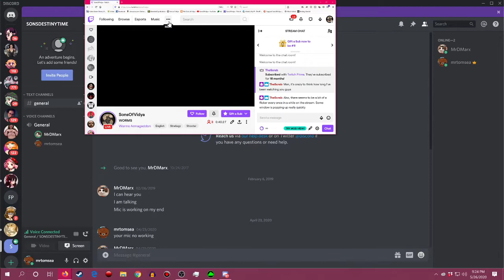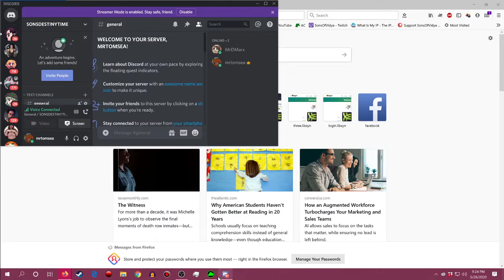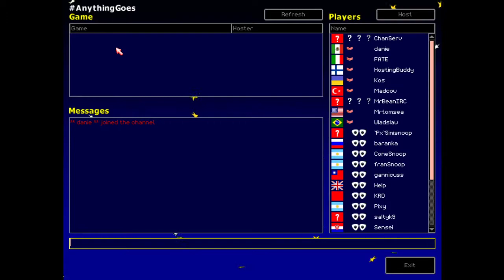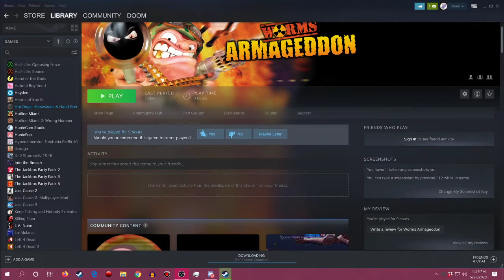The Sons Play HOURS of WORMS Armageddon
Sorry it starts halfway through a match! The screen issues stop 10 minutes in!